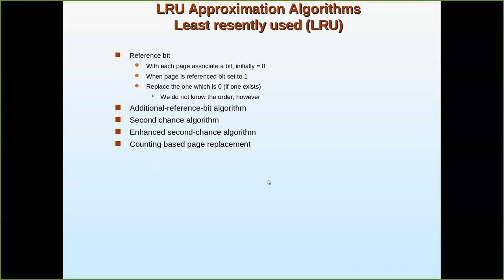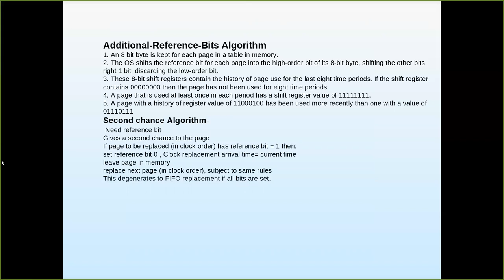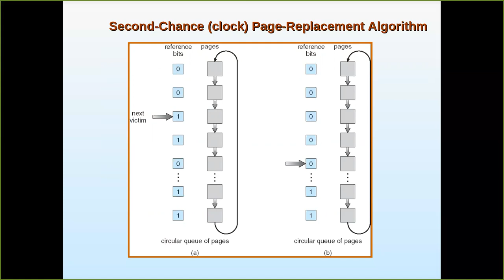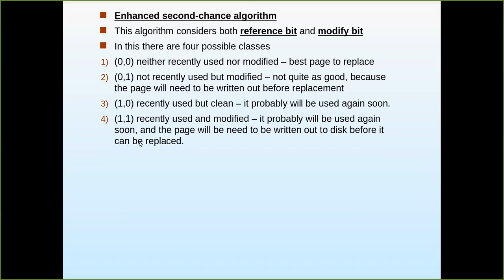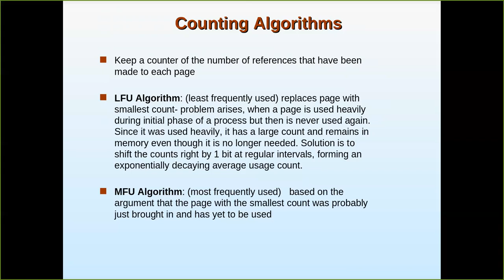LRU approximation algorithm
demand paging-page replacement algorithm- LRU approximation